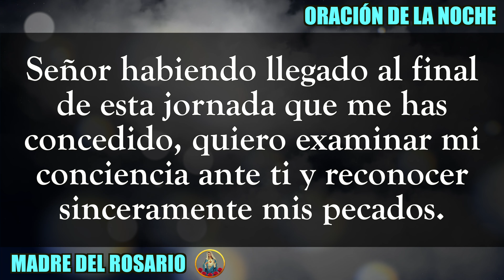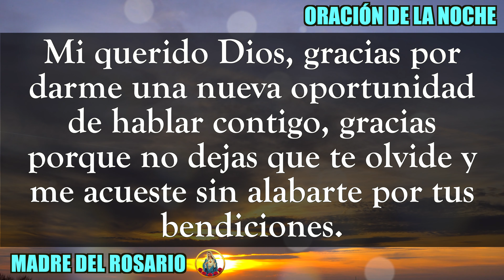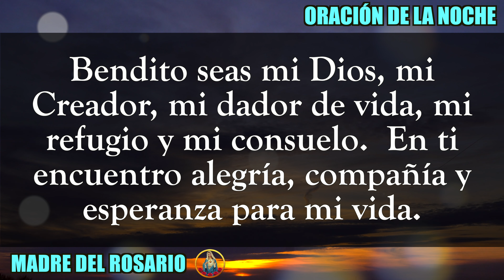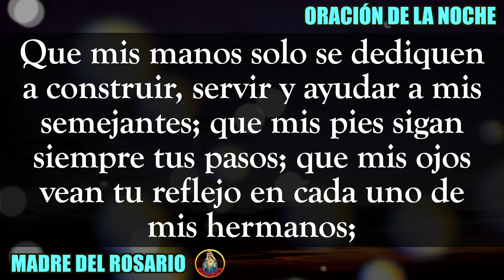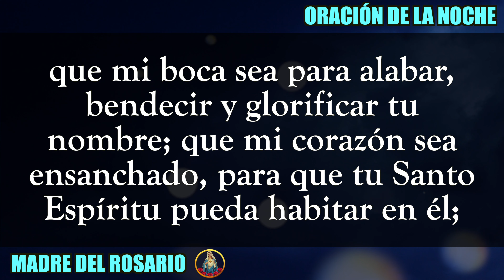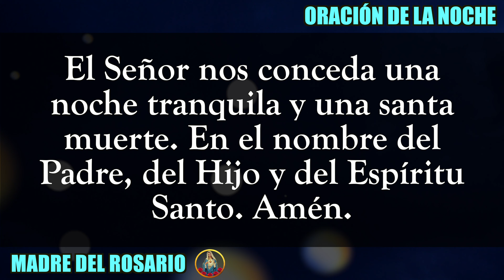ORACIÓN DE LA NOCHE - Martes O9 agosto 2022